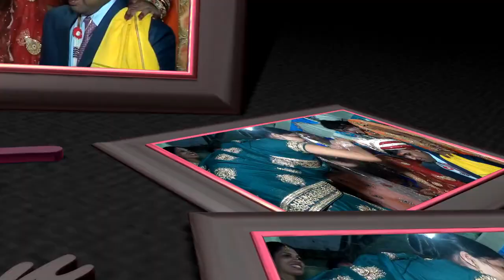बेटी विवाह गीत || उङी उङी सुगवा मङउवा चढ़ी ||Sunita lokgeet Bhojpuri Shadi Vivah Geet Vidai